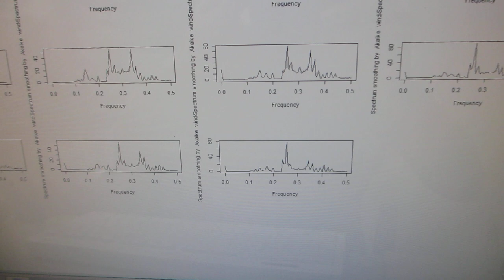超音波プローブによるスイープ発振制御実験（超音波システム研究所）